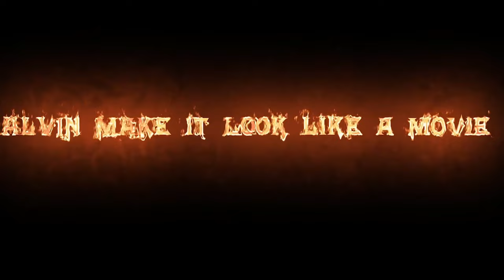Sabi Wu - WUEH! (OFFICIAL VIDEO)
99 RECORDS LIMTED.
PRODUCED BY @djprodluigi
Mixed and Mastered by @sabiwu and @9teen_yktv
Video directed by @sabiwu @Korbsmusic and Alvin Henry.
Video shot by Alvin Henry and Lix Visuals
Video editted by @sabiwu

LYRICS
 Intro
(Thought Id go soft for the intro)
(Lakini hunijui didnt think so)

Chorus
Niko frustrated
Sina ganji Sina do sina pesa
Tena msupa wangu ndo huu ananipressure
Ati mmh will you take me on expensive dates
Pay for my nails and my piece n lace
Alafu hii sem Sina content
Buda acha jokes Walai the exam is today
Eh mimi kwisha aii
Wueh wueh wueh wueh
(Sijui nilie nicheke)
(Sijui nikae niende)
(Sijui nilie nicheke)
(Sijui nikae niende)

Verse 1

Das why We drink with no chaser
Macho chinese but I'm not asian
Ka ukona form tuma location
How we end up in police station
Mashida nazicurve like a free kick taker
I might hit once then I see u later
Zishike ziland like a million acres
She looking so fine now I'm feel flirtatious

Chorus

Niko frustrated
(Sijui nilie nicheke)
(Sijui nikae niende)
(Sijui nilie nicheke)
(Sijui nikae niende)

Verse 2

Ngori ni mingi donno bout you
He like the dirty sprite think he Carrie wahu
KRA asking it wasn't me who spent it and I dunno it was who
Ati keja imetingwa sa utado
Unaniomba do eh sa utado
Anasema mi hu rap kama meja genge
Changanya london na shembetenge
Me I'm on a different chapter
And I know so many plugs an adapter
And her nyash so big like tractor
Give a run for the money can't catch up
Lookin at my phone is that my fuliza?
And then it answer back like ni Mi ndo unauliza?
Ni ka humbukil jana usiku ulipatana msupa ukambuyia mzinga

Chorus
Niko frustrated
(Sijui nilie nicheke)
(Sijui nikae niende)
(Sijui nilie nicheke)
(Sijui nikae niende)